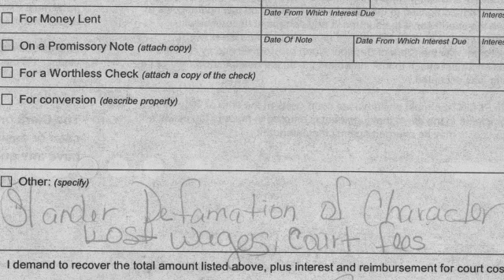Missing Birdbath - Atlantic Dimensions Prank Calls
Sally calls the suspect of her missing birdbath.